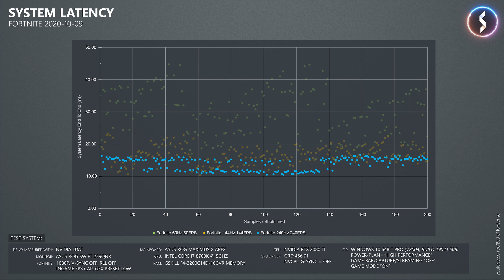My Insane Input Lag Testing Machines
Let me show you how I test gaming related input lag.

0:00 Intro
0:11 Input Lag?
0:46 The "good" old days
1:13 What is LDAT?
2:44 System Latency test
3:26 Mouse/Keyboard Delay Test
4:40 Mouse Sensor Delay Test 1
5:30 Mouse Sensor DelayTest 2